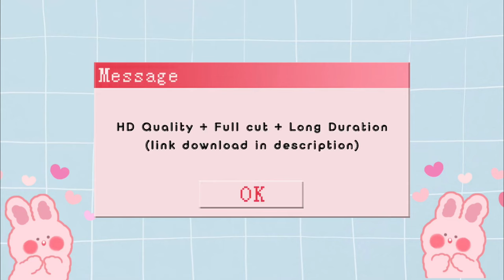Matsuno Chifuyu Clips Raw Season 2 | HD Quality Long Duration (link download in description)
☁ first of all, i am sorry because of copyright so i uploaded the full video on google drive,
 my channel will be blocked because of that, for some reason so i made a complicated link to get the video, if you really struggle with that , so please just look for another channel
☁ If some clips on YouTube don't have audio, it's because of copyright